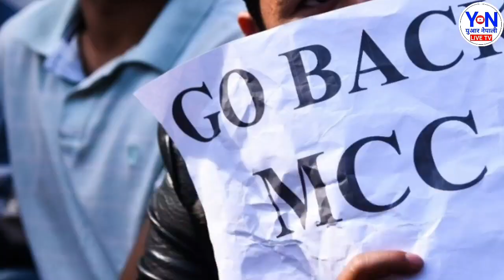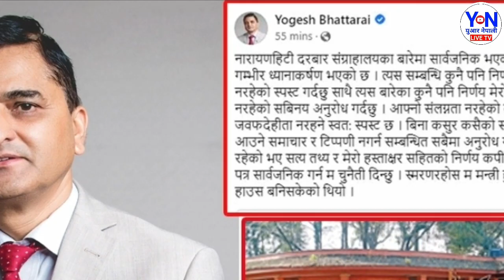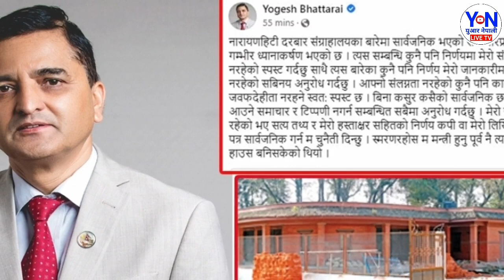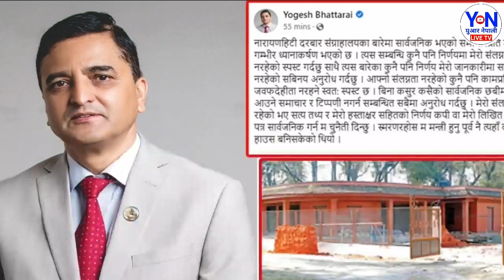धरानमा युवाले नो MCC भन्दै भासण गर्दागर्दै प्रधानमन्त्री लाई दरो हाने हेर्नुस् भयो भागाभाग